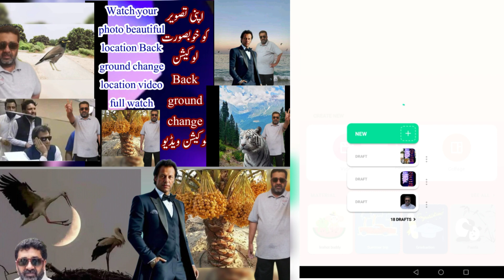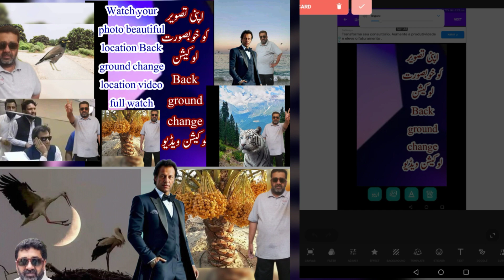اپنی تصویر کو خوبصورت لوکیشن Back ground change لوکیشن ویڈیو پوری دیکھیںWatch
اپنی تصویر کو خوبصورت لوکیشن Back ground change  لوکیشن ویڈیو پوری دیکھیںWatch your photo beautiful location Back ground change location video full